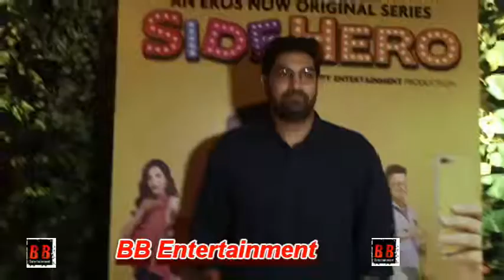Kunaal Roy Kapoor %26 Gauhar Khan at Special Screening of Web Series Side Hero